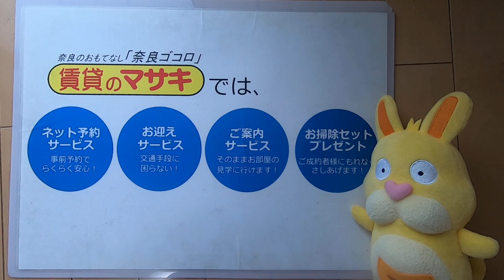【ルームツアー】 グランドパレス学園前｜奈良市学園前駅賃貸｜賃貸のマサキ｜Japanese Room Tour｜002161-2-10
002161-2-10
奈良県奈良市西登美ヶ丘2丁目15にあります評判の良い間取りの2LDKマンション【 グランドパレス学園前】の物件紹介動画です。

【最寄り駅】
近鉄難波・奈良線「学園前」駅 バス7分 バス停まで徒歩2分
近鉄けいはんな線「学研奈良登美ヶ丘」駅 徒歩24分
近鉄けいはんな線「学研北生駒」駅 徒歩30分